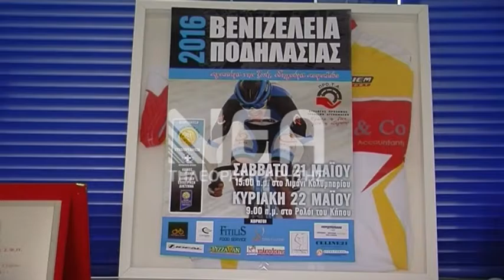Σ Τ ΠΟΔΗΛΑΣΙΑ ΒΕΝΙΖΕΛΕΙΑ